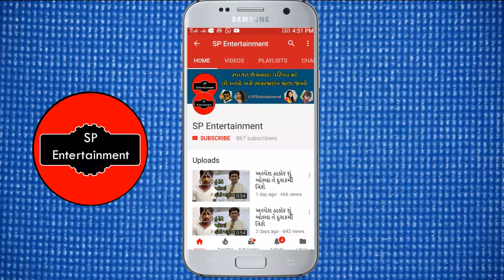ગીતા રબારી એ મુંબઈ માં પહેલી નવરાત્રી આવી રીતે કરી